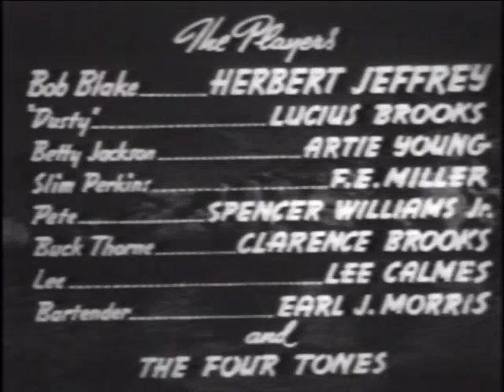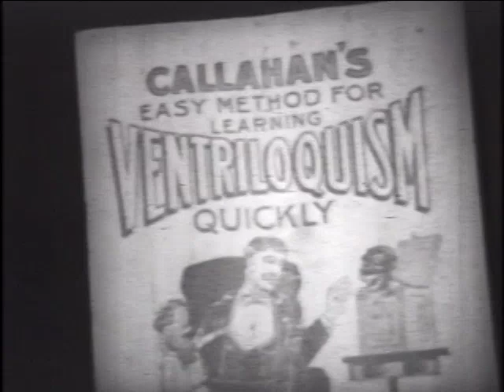Black Film Entertainment - The Bronze Buckaroo starring Herb Jeffries!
*The Bronze Buckaroo* is a 1939 Western film that’s notable for being one of the earliest examples of an African American Western. Directed by Richard C. Kahn, it stars Herb Jeffries, who was one of the first African American actors to portray a cowboy hero in a major film. The film features Jeffries as a singing cowboy, which was a significant departure from the stereotypical roles often assigned to Black actors at the time.

The plot revolves around the character Bob Blake, played by Jeffries, who is a popular radio singer and cowboy hero. When his uncle is murdered by a gang, Bob Blake takes it upon himself to bring the criminals to justice while also dealing with issues of race and identity. The film is also known for its musical numbers, showcasing Jeffries' talent as a singer.

*The Bronze Buckaroo* is part of a broader genre of "race films" that were made specifically for Black audiences during a time when Hollywood was segregated. These films provided Black actors with roles that were more complex and dignified than those typically available in mainstream white cinema.